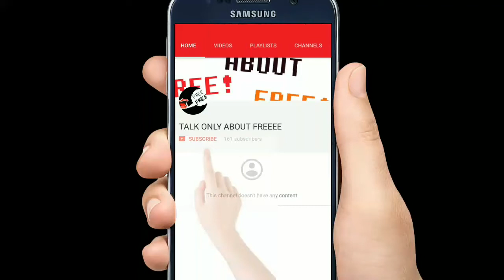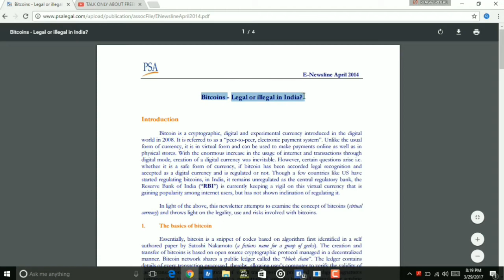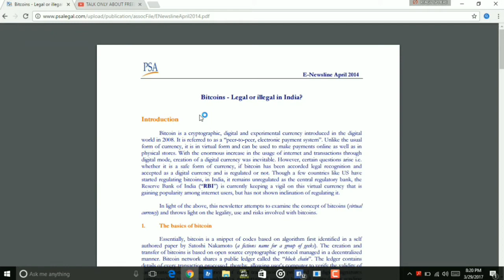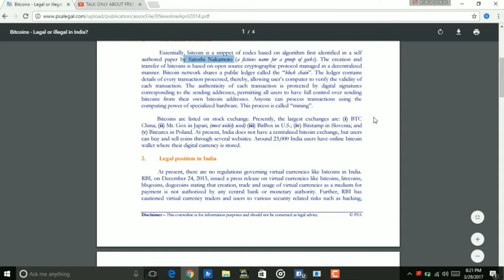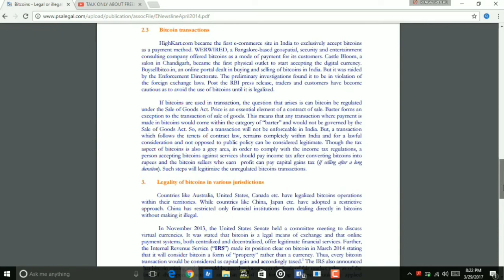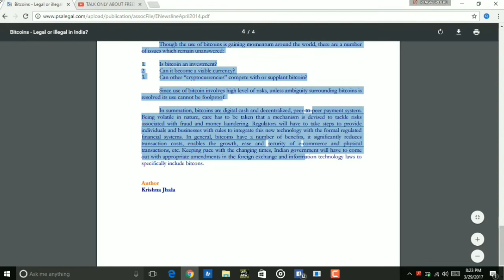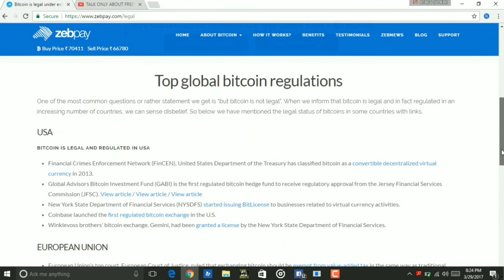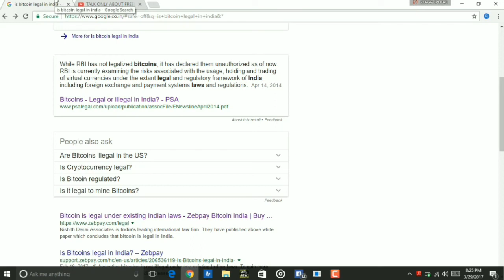Bitcoins Legal in India or not || what to do next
Hello friends,

Nowadays everyone is saying that bitcoins are illegal I'm india .
So , i am making this video to explain you about that is bitcoin legal or not in INDIA.

keep watching,
TOAF